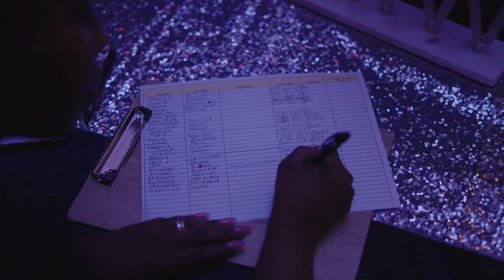🖌Sip-Paint-N Learn🎨 Snellville’s Hottest Event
Welcome to Snellville Ga's hottest event, Sip-Paint-N Learn. It is an all inclusive painting experience that reduces stress and increases relaxation with vibing music, mood changing lights, exotic foods like Cabernet Sauvignon and Kyoho grapes, Burrata, Halloumi, Roquefort, and Comte cheeses, premium meats, crackers, and our afrodisiac Smoked Oysters. Lastly we will be showcasing some of the world's finest imported wines from Italy, France, and our own USA, California Red wines. With education being our center focus, we took the liberty with incorporating a learning portion to our event, so each class we will learn something new with topics like real estate, how to master your finances, credit repair for personal and business, generational wealth building and many more. Also let's not forget that each class we will feauture a different type of wine, and theme of what we will be painting. This event is tailored for everyone; single people, couples, entreprentures, business owners, all culutres, we welcome everyone Come Sip-Paint N Learn with us!

What's included in your ticket.

1. Unlimited Wine

2. 2 rounds of Grand Marnier

3. 1 Charcuterie Board

4. Materials for painting

* $30 is due at this time to reserve your seat, and the remaining balance of $30 will be due at the door. In the event that you are not able to make it, you can reapply your ticket to another date.The reservation fee is non refunable. Please see class schedule below.

Class Dates for 2023

1. January 27th, 2023

2 February 10th & 24th 2023

3 .March 17th, 24th, 31st 2023

4 Events: April 7th, 14th, 21st, 28th 2023

5.May 5th, 12th, 19th, 26th 2023

6. June 9th, 16th, 23rd, 30th 2023

7.July 7th, 14th, 21st, 28th 2023

8. August 4th, 11th, 18th, 25th 2023

9.September 8th, 15th, 22nd, 29th 2023

10.October 6th, 13th, 20th, 27th 2023

11.November 3rd, 10th, 17th, 24th 2023

12. December 8th, 15th, 22nd, 29th 2023